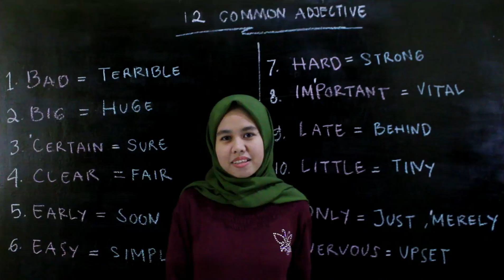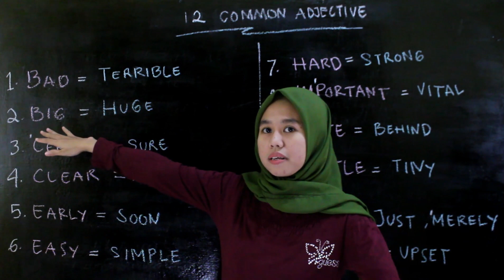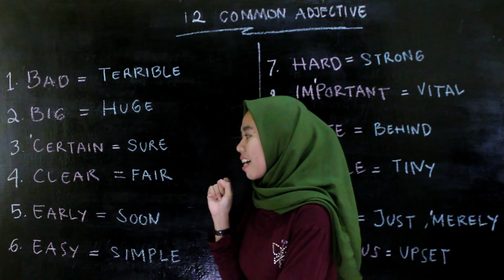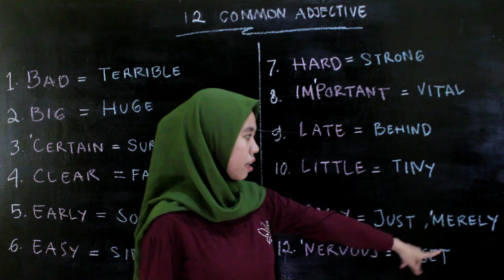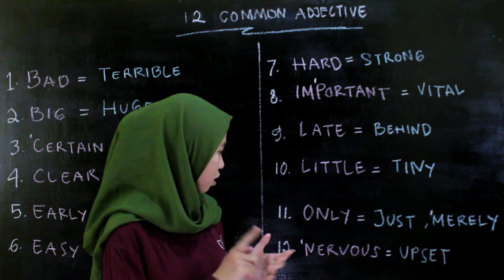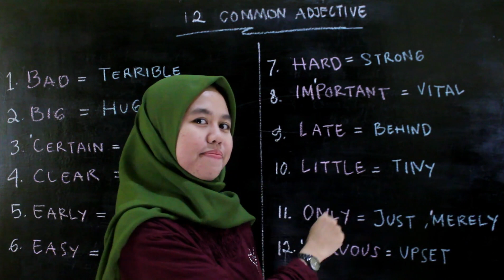12 Kata Sifat Yang Sering dan Umum Digunakan | 12 Most Used and Common Adjectives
Kali ini saya akan membahas mengenai kata sifat yang sering dipakai dalam percakapan sehari-hari. Video ini juga memberikan sinonym dari kata sifat atau adjective tersebut. Jadi supaya tahu kata sifatnya apa saja itu silakan Tonton video ini ya. Terima kasih

Bagi teman-teman yang baru saja menonton video saya, jangan lupa untuk subscribe, tekan tombol bellnya dan jangan lupa juga untuk Like, beri comment dan silahkan share video saya kalau teman-teman anggap video saya bermanfaat untuk di share.